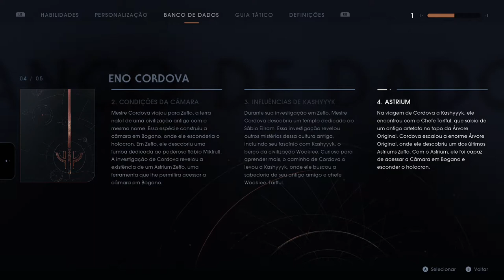STAR WARS Jedi: Fallen Order - A Nona Irmã On Xbox One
A procura de respostas Cal escala a Árvore Original e no caminho encontra um pássaro Shyyyo, uma rara ave, ferido.

Cal trata o ferimento do pássaro com um kit de cura e em troca o pássaro o leva até o topo da Árvore Original.

Lá Cal encontra uma nova mensagem criptografada do Mestre Cordova. Logo em seguida Cal é desafiado pela Nona Irmã.